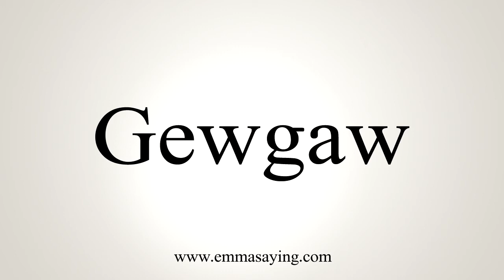How To Say Gewgaw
Learn how to say Gewgaw with EmmaSaying free pronunciation tutorials.